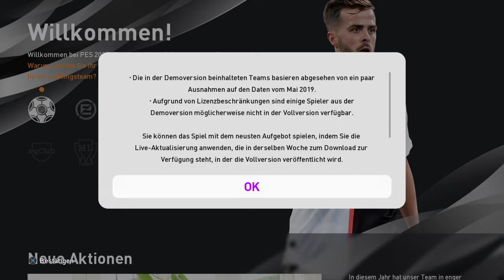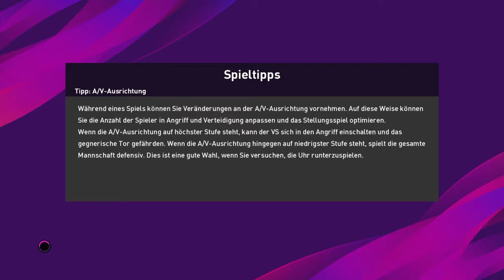eFootball PES 2020 DEMO_20190804